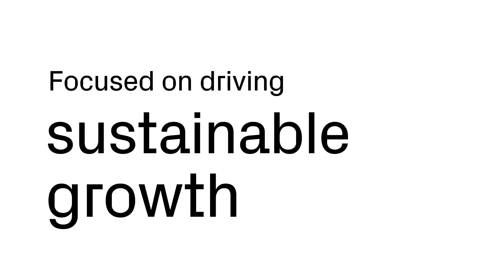About us: XAVER Award 2022 | Credit Suisse Sustainability Week | Habegger AG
Die «Sustainability Week 2021» der Credit Suisse hat die XAVER-Fachjury überzeugt. Der globale Flagship-Event gewann am 18. August 2022 den bronzenen XAVER-Award in der Kategorie «Best Corporate Event». Die Veranstaltung punktete mit ihrer innovativen Umsetzung. Es war der erste Anlass seiner Art, der virtuelle und physische Elemente gekonnt kombinierte und die Teilnehmenden in eine 360°-Welt einlud. Über 70 bekannte Persönlichkeiten aus Wirtschaft, Sport und Gesellschaft diskutierten in rund 21 verschiedenen Sessions über nachhaltiges Wachstum sowie über den Klimaschutz.

Der XAVER-Award ist das bedeutendste nationale Gütesiegel der LiveCom-Branche.

► Du möchtest mehr wissen? Zur ausführlichen Referenz.

Wir sind ein internationaler Dienstleister in der Live-Kommunikation und setzen weltweit Projekte aus den Bereichen Event, Erlebnisräume, Ausstellungen, Filmproduktion und Venue um. Physisch, hybrid und digital. Mit unserem breit aufgestellten Team sind wir in der Lage, unseren Kunden einen einzigartigen Rundum-Service zu bieten. Dabei zeichnet uns die Liebe zur Komplexität und zu überraschenden Lösungen aus. Wir stehen dir beim ersten Aufkeimen einer Idee zur Seite, begleiten dich, während sie wächst und gedeiht, und sind für dich da bis zur vollendeten Schönheit, der Blüte deines Projekts. Mit bedingungsloser Hingabe – durchdacht und strategisch – mit dem Ziel, Menschen zu berühren.

Habegger – Cultivating Wow.

💌 Anfragen und Fanpost gerne an:

Habegger AG
Riedthofstrasse 124
8105 Regensdorf (ZH)